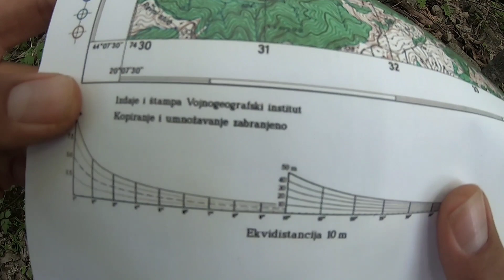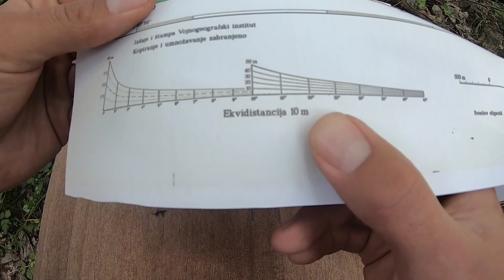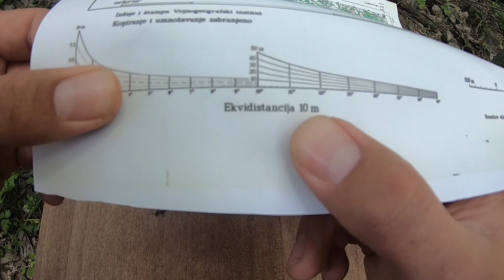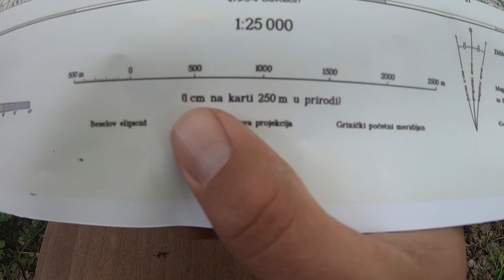Orijentacija, 2. deo - Čitanje karte: osnovni pojmovi, izohipse, ekvidistanca i razmera